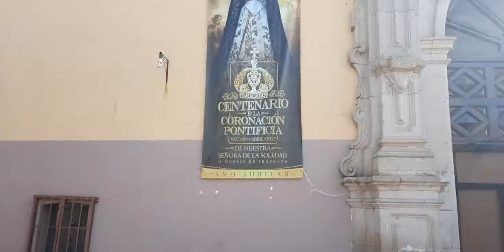PINTAN LA FACHADA DE LA PARROQUIA DE LOS REMEDIOS, PÉNJAMO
Todo el exterior será objeto de pintado.